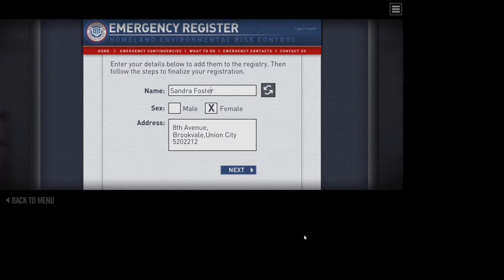The Last Stand - Union City